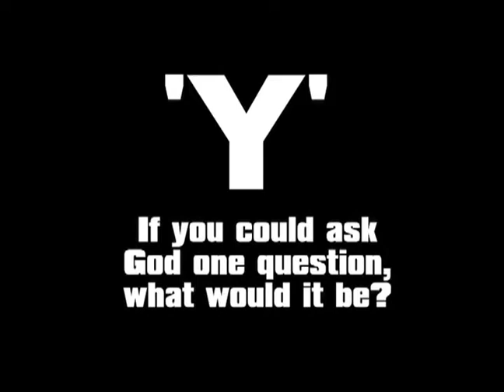Why Do Bad Things Happen to Good People?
Ever wonder why bad things happen to good people? Don't blame God, blame satan. God has all the answers to your problems. He love you! askGodY.com